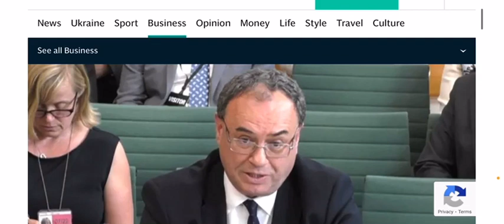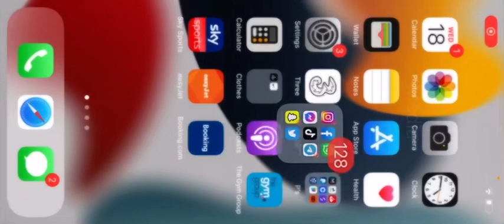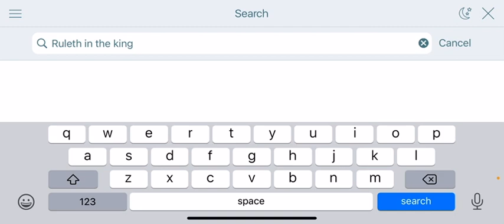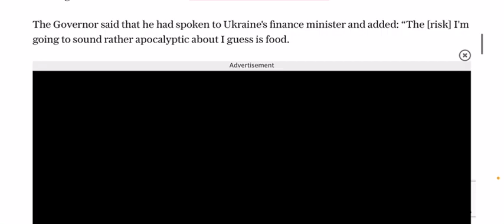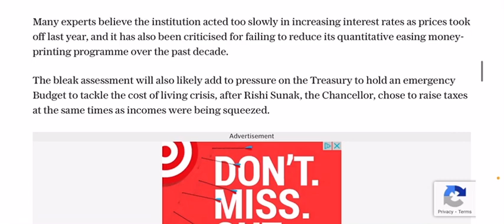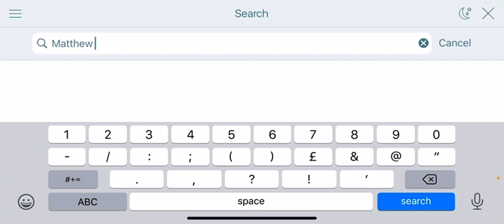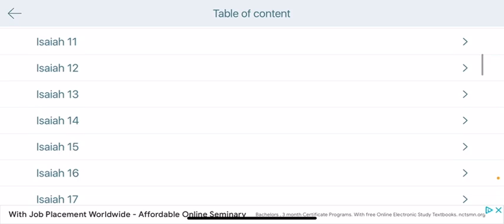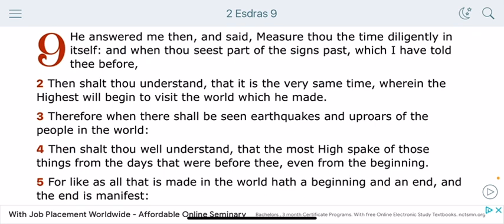Famine- the signs are coming to pass, the visitation of Yahawah bahasham Yahawashi